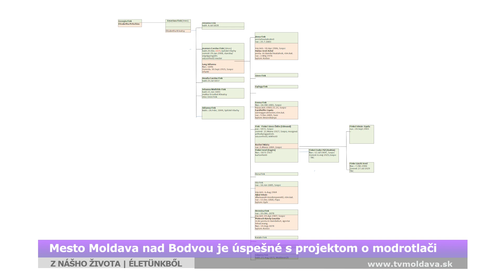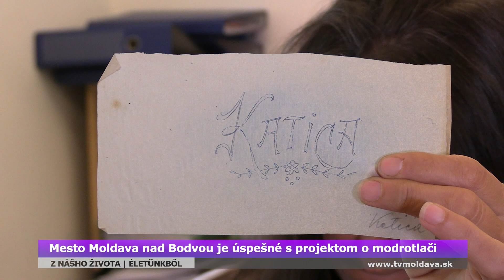Mesto Moldava nad Bodvou je úspešné s projektom o modrotlači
Kedysi bola modrotlač na Slovensku samozrejmosťou. No ako to s ňou bolo v našom
meste? Vďaka projektu Modrotlač - džínsovina monarchie sa pátra po odpovedi aj na túto
otázku.
Podujatie sa realizuje v rámci projektu Modrotlač- džínsovina monarchie FMP-E/1901/4.1/072 z Fondu malých projektov programu cezhraničnej spolupráce Interreg V-A Slovenská republika Maďarsko ktorý zastrešuje Združenie územnej spolupráce Via carpatia Projekt je spolufinancovaný z prostriedkov Európskej únie z Európskeho fondu regionálneho rozvoja. Obsah tejto správy nemusí odzrkadľovať oficiálne stanovisko EÚ.